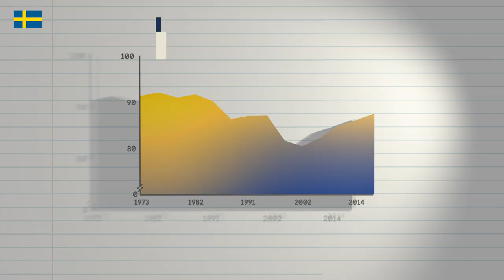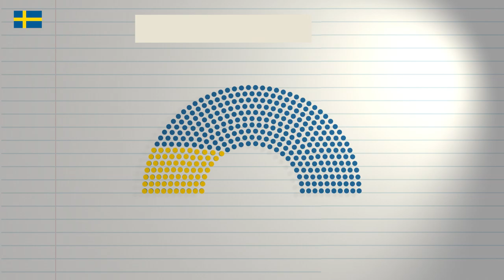General elections in Sweden explained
The 11th of September is election day in Sweden!

On this day, Swedes can decide which candidates will represent them in the Parliament (Riksdag in Swedish) over the next four years.

The Riksdag is the highest decision-making assembly in Sweden. Its tasks include law-making and determining the central government budget. The Riksdag also examines the work of the Government, works with EU matters and shapes Swedish foreign policy together with the Government.

Last time In the 2018 parliamentary elections, 87.2 percent of persons eligible to vote also chose to vote, which means that election turnout increased for the fourth consecutive election.

In the 2022 election, about 7,5 million Swedes have the chance to go to the polling stations.